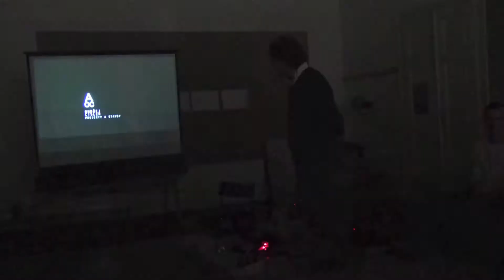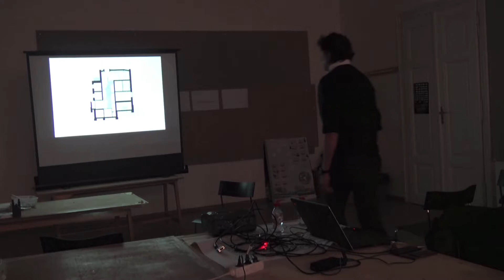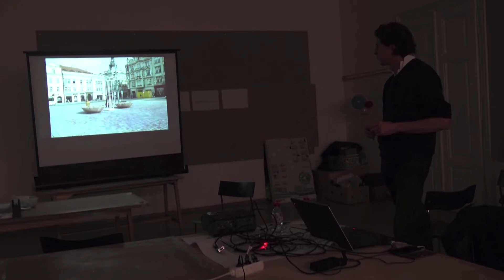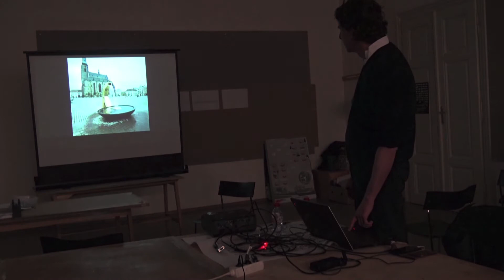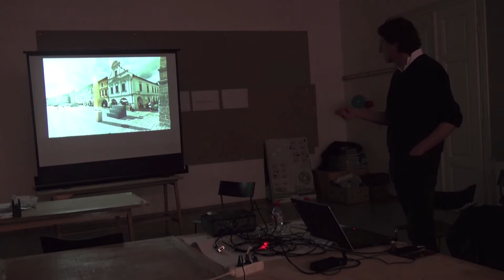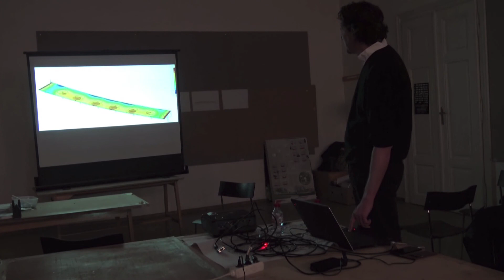Architekt v praxi : Ondřej Císler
Středa 15. listopadu 2017, 17:00 hodin, místnosti A211

Onřej Císler je zakladatelem atelieru Aoc a vedoucím samostatného ateliéru na FA ČVUT.

MgA. Ondřej Císler, Ph.D. (*1972 Lusaka, Zambie) studoval na FA ČVUT u prof. Aleny Šrámkové a prof. Jana Bočana (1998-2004), absolvoval na Škole Architektury AVU u prof. Emila Přikryla (2000-04).  Od 2011 vede samostatný atelier na FA ČVUT. V roce 2012 obhájil doktorát na téma Koncertní sály. Pracoval v atelierech Pavla Zveřiny a Vlada Miluniče. V letech 2005-09 byl partnerem atelieru hnilička – císler – architekti. Od roku 2010 vede samostanou architektonickou praxi Aoc. Je autorizovaným členem ČKA 03548.

Atelier Aoc má na svém kontě realizace v celkovém investičním objemu cca 140 mil. Kč a spolupráci na dalších realizacích v celkovém objemu přes 200 mil. Kč. Pracovali jsme na více než 50ti projektech různých velikostí a typologií. Poskytujeme komplexní architektonické a inženýrské služby na poli urbanismu i architektury, počínaje přípravou zakázky až po realizaci včetně architektonických studií, územně plánovacího a povolovacího řízení, prováděcích projektů, až po autorský dozor při realizaci a spolupráci během kolaudace staveb. Specializujeme se na luxusní rezidenční bydlení, projekty občanských, školských i kulturních staveb, veřejné prostory i interiéry. Naším oblíbeným tématem jsou mosty a lávky pro pěší. Jsme připraveni se zabývat jakýmkoliv typem staveb – náš přístup je vždy individuální, zahrnuje pečlivé studiem problematiky a úzkou spolupráci s klientem. Zásadním měřítkem je pro nás ideál “krásného stavění” bez ohledu na velikost a charakter investice. Stabilně spolupracujeme s širokým týmem osvědčených specialistů – inženýrů, ale i umělců a teoretiků architektury.